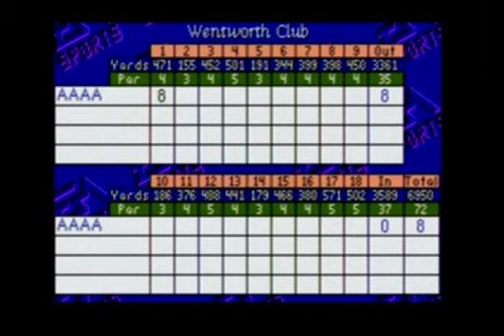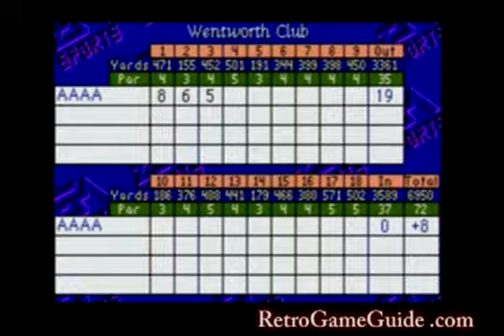Genesis PGA European Tour